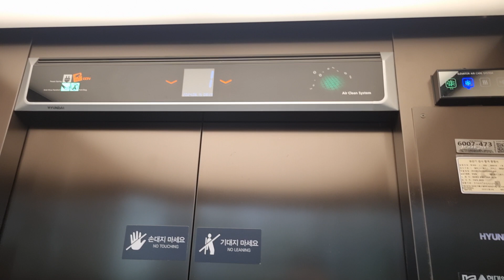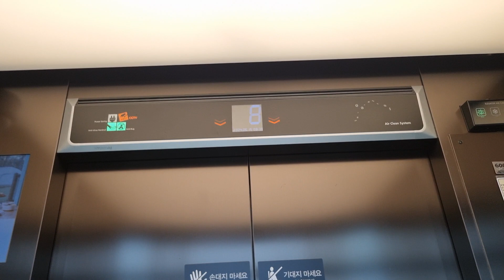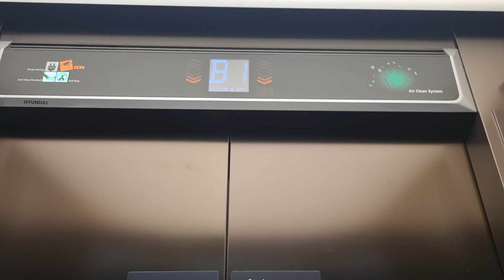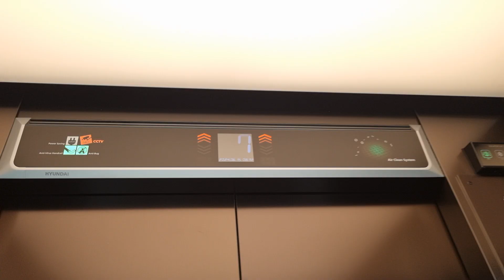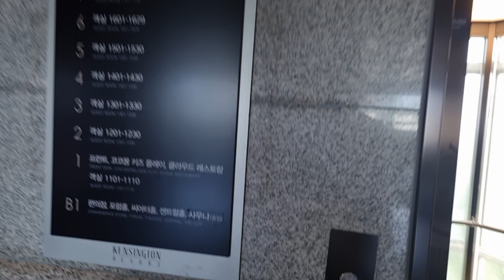[2021 WBLX-GT-3(M)] 경상북도 경주시 보문로 182-29(북군동) (주)이랜드파크켄싱턴리조트 경주 현대엘리베이터 탑사기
이 엘리베이터가 대차전 1994년식 동양엘리베이터 CV60 모델이었으며, 탑사시간이 5분 가까이 된 점 양해바랍니다.

* 여기는 내부에 안내데스크가 있으며 투숙객 외에는 탑사가 어려울 수 있으니 탑사시 주의하십시오.

켄싱턴리조트 경주 되시겠습니다.

-- [건물 소개] --
1995년에 준공된 리조트로, 그 옆으로는 한화리조트 경주가 있습니다. 여기에 켄싱턴리조트와 한화리조트하고 같이 있으며, 켄싱턴리조트는 본관하고 서관이 이렇게 이루어졌습니다. 8층짜리 규모로 이루어져있으며 1층에는 여러 식당들이 있고 B1층에 편의점과 다른 시설들이 있습니다.

최초 설치로는 1994년에 설치된 동양엘리베이터 CV60이 본관에 4대, 서관에 4대 설치하여 총 8대가 설치되어 운행했습니다. 그러고 나서 2020년에 정기검사 불합격을 먹고 모든 구간 전부 다 2020년 말~2021년 초에 현대엘리베이터로 전면교체가 이루어졌습니다. 즉 메인구간은 WBLX-GT-3(M), 비상구간은 WBLX-GT_2(M)모델로 교체되었습니다.

-- [그 외] --
서관구간도 탑사하려 했으나, 단체활동 기간이라 생략했습니다. 참고로 서관은 저희 투숙객이 아닙니다.

1994년 6월 5일 최초설치, 동양엘리베이터 CV60
2020년 12월 1일 전면교체, 현대엘리베이터 WBLX-GT-3(M)
2024년 6월 15일 8시 32분 촬영

본관 2호기 승강기번호(ID) : 6007-473
본관 3호기 승강기번호(ID) : 6007-474

건물용도 : 숙박시설-숙박시설
위치 : 경상북도 경주시 보문로 182-29 (북군동)

(2호기)
설치장소 : 본관-2
제조업체 : 현대엘리베이터(주)
권상제어방식 : 로프식-VVVF
설치일자/최초설치일자 : 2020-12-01/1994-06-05
종류 : 전망용
운행구간 : B1 ~ 8
정원 및 적재하중 : 13 인승 / 1000kg
정격속력 : 90m/min (5.4km/h  / 1.50m/s)
층표시기 : 세그먼트 TFT (외부) / STN-LCD (내부)
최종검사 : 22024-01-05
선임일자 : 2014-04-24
보수업체 : 현대엘리베이터서비스 주식회사
모델명 : WBLX-GT-3(M)

(3호기)
설치장소 : 본관-3
설치일자/최초설치일자 : 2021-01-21/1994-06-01
종류 : 전망용
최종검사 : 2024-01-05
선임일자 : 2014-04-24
모델명 : WBLX-GT-3(M)

0:00 본관 2호기
2:24 본관 3호기

*평가
승강기 관리상태 : SS
디자인&내장재 : SS
버튼 : A
층표시기 : S
알림음 및 안내방송 : A
승차감 : S